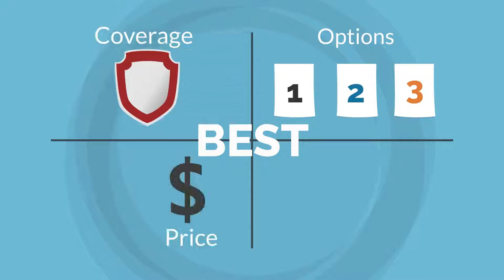Animated Explainer Video for Independent Insurance Agency, John Galt Insurance - Personal Lines